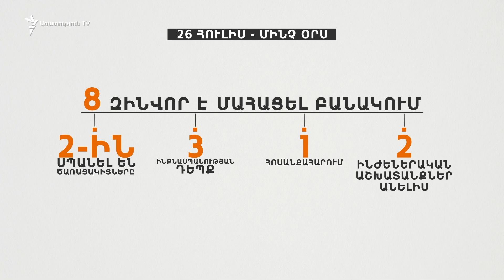Մեկ ամսում 8 զինվոր մահ՝ ոչ մարտական պայմաններում. իրավապաշտպանը բարեփոխումներ չի նկատում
Վերջին մեկ ամսում ութ զինվոր է մահացել բանակում ոչ հակառակորդի կրակոցից։ Երկուսին, ըստ պաշտոնական վարկածի, սպանել են ծառայակիցները, երեքը ինքնասպան են եղել, մեկը հոսանքահարվել է, երկու զինվոր էլ նախօրեին զոհվեց ինժեներական աշխատանքներ անելիս՝ ճանապարհի կառուցման նպատակով պայթեցման հետևանքով։